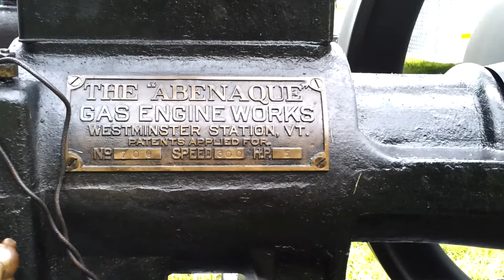Abenaque at Coolspring